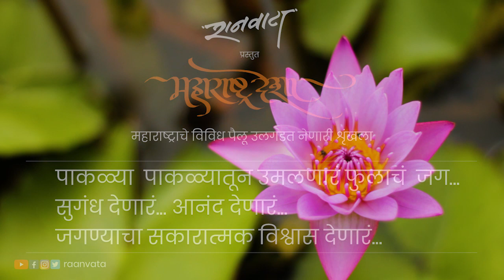उमलणारं जग.... 56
As the sun shines everyday, many blooms happen at this very golden hour. Clenched entirely in a bud, the petals gently bloom; one at a time and transform into a scintillating flower. Bees hover atop the fresh blossoms while creating a buzz as they relish on the heavenly drops of honey from within. The colour palette enhances with every new flower and weaves a magical moment for the spectators to absorb in.

पाकळ्या  पाकळ्यातून उमलणारं फुलाचं  जग...
सुगंध देणारं... आनंद देणारं...
जगण्याचा सकारात्मक विश्वास देणारं...

महाराष्ट्र देशा
महाराष्ट्राचे विविध पैलू उलगडत नेणारी शृंखला

Maharashtra Desha
Concept and camera: Swapnil Pawar
Script: Rashmee Amdekar
English Script: Meenal Phatak
Edit: Sagar Save
Production House: Raanvata Motion Pictures